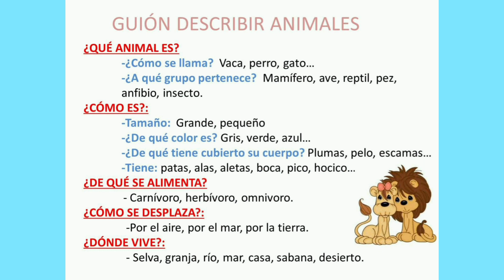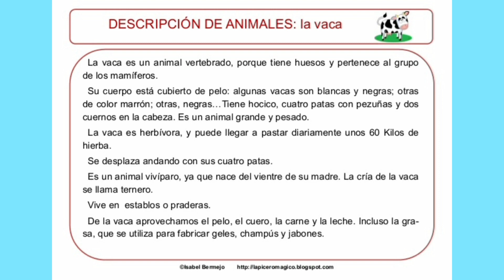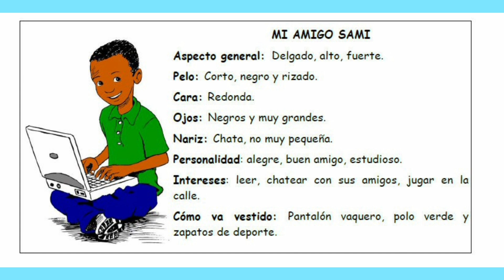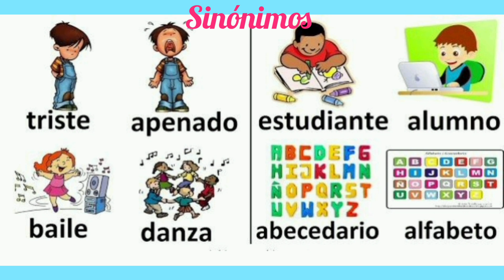CUARTO GRADO BÁSICO ACTIVIDAD 2 SEMANA 2 FICHA MENSUAL 12. ACTIVIDAD 2: APRENDE A DESCRIBIR.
APRENDEREMOS A DESCRIBIR: UN LUGAR, A PERSONAS, A ANIMALES Y A COSAS
SOLO CUARTO GRADO BÁSICO.
ACTIVIDAD 2: APRENDO A DESCRIBIR